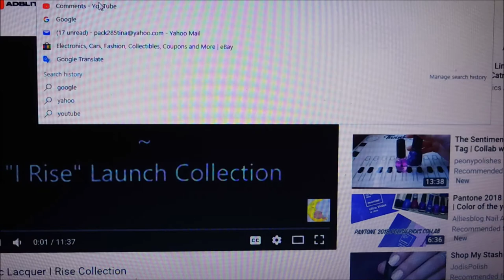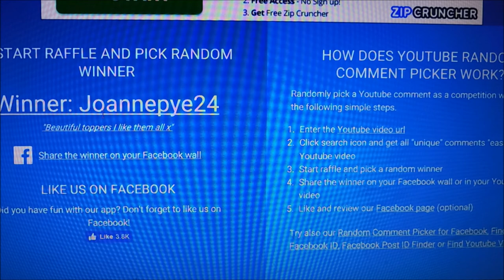UR Beautiful 05 Winner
Tina

                             Some Of My "Go To" Products:
Cotton Claw (similar to the one I use) $4.99:

Filmed with: Nikon Coolpix S6900
Tri-Pod: LimoStudio 17" Mini Tripod AGG301
Edited with: Windows Live Movie Maker